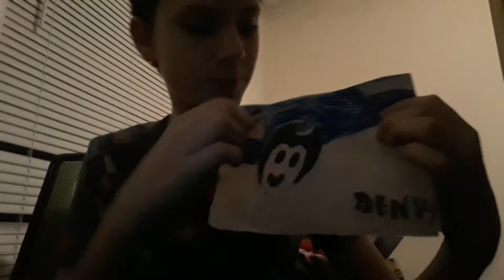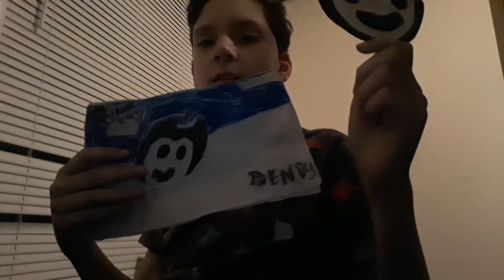Bendy and the Ink Machine Popsicle with gumball Eyes!